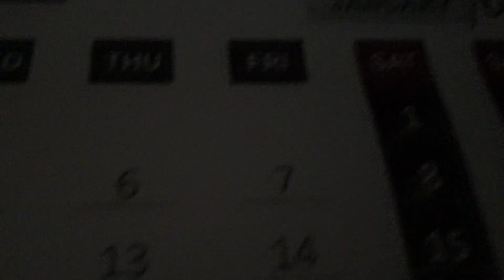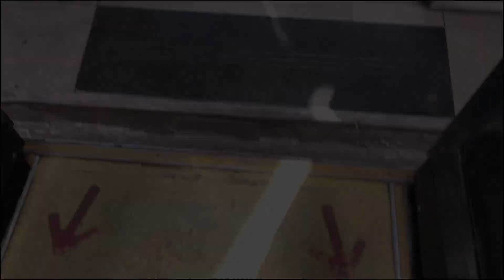Road to Recovery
I share my personal journey of overcoming a hand injury sustained during a thrilling futsal match. For the past two months, I've been on a forced hiatus from the game I love, focusing on healing and rehabilitation.

I'll walk you through the highs and lows, from the intense moment of impact on the futsal court to the challenges of daily life with a healing hand. Discover the lessons learned, the support received, and the resilience that fuels my determination to return stronger than ever.

Whether you're a fellow athlete, a sports enthusiast, or someone facing their own road to recovery, this short story is bound to inspire and motivate. Together, let's celebrate the triumphs of resilience and the spirit of never giving up! 💪🔥